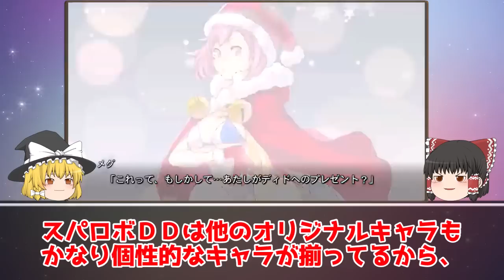【スパロボOP】物理法則を無視した激しいブルンなキャラたち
このチャンネルではスパロボに関する動画をアップしています。